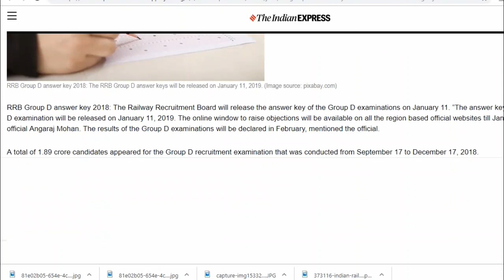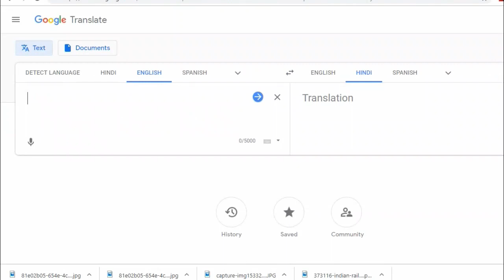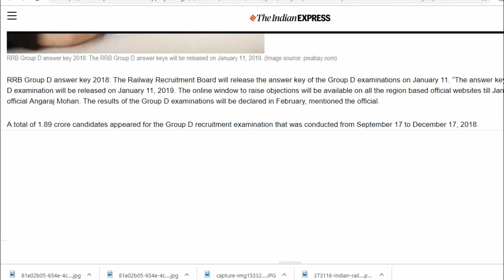Railway group d result 2018 || rrb group d result date || rrb group d answer key